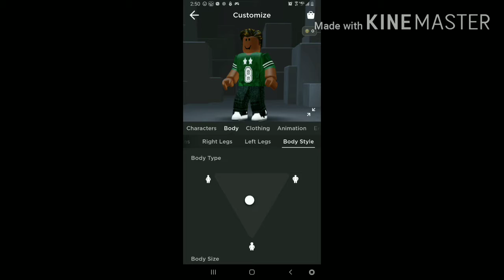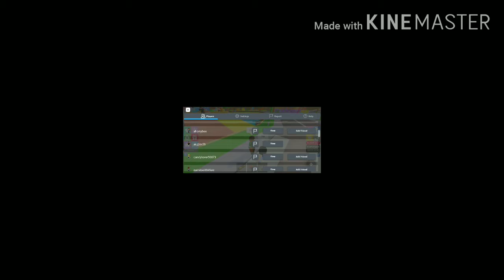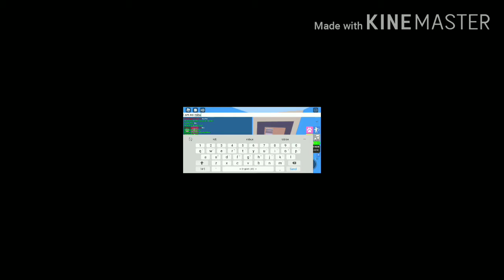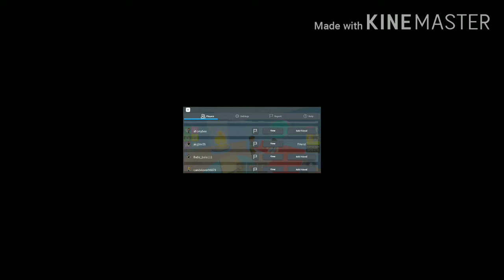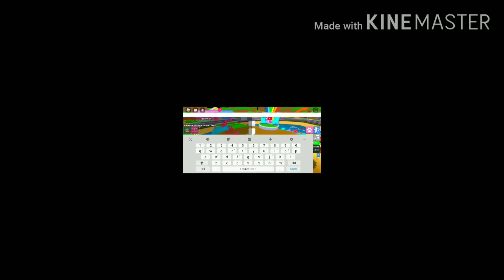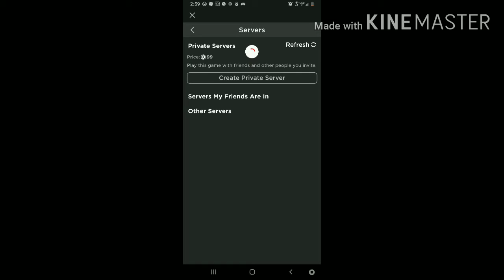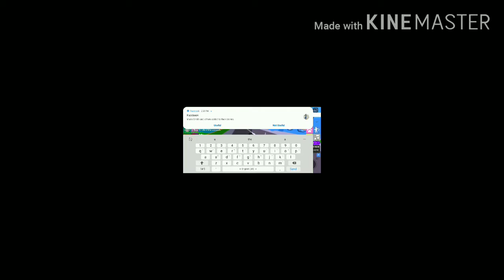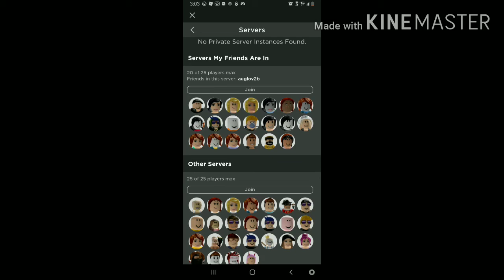TROLLING 8N ROBLOX *HAPPY ENDING*